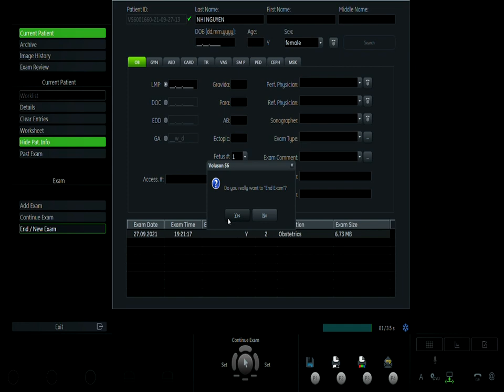NGUYỄN THỊ NHỊ 27/09 V1